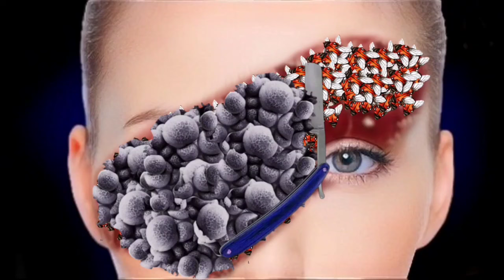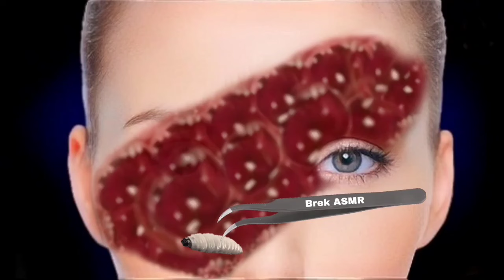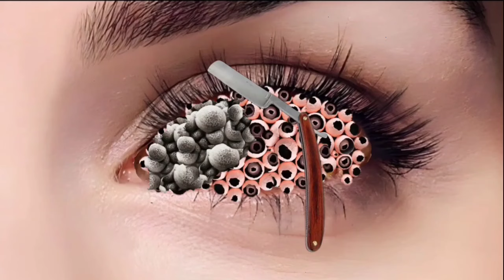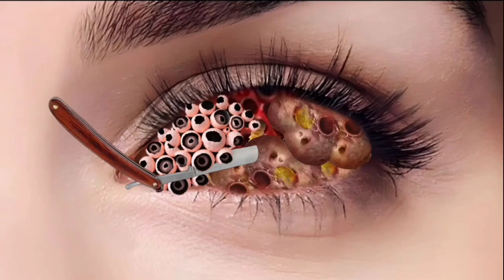ASMR Animation Treatment Infected Face || 2D ASMR Animation video